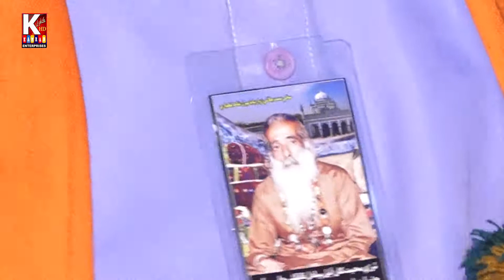adb se aua kro Hade bux behan